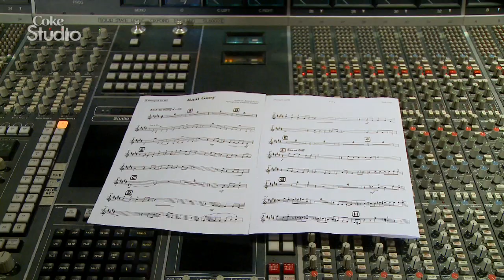Raat Gaey | BTS | Coke Studio Pakistan